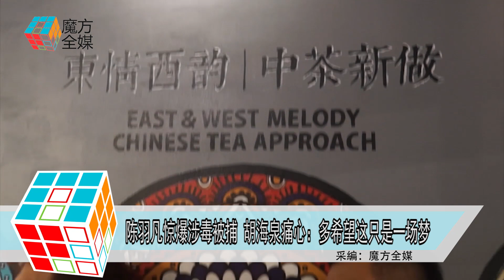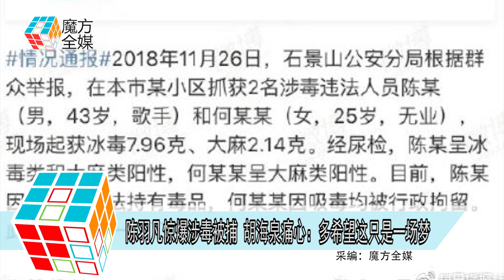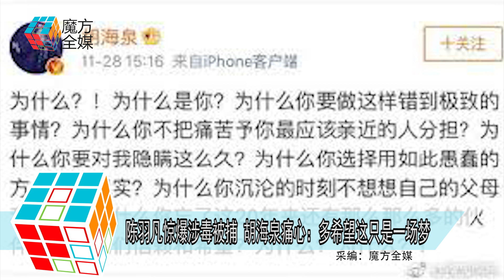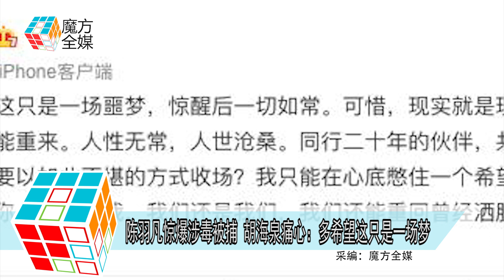2018-11-28 陳羽凡驚爆涉毒被捕 胡海泉痛心：多希望這只是一場噩夢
11月27日晚
有網友在網上爆料稱歌手陳羽凡吸毒被抓
爆料者指消息絕對可靠
表示當事人現正在辦案中心
而且跟他被抓的還有其他人
引起網友熱議
有媒體向陳羽凡及他的前妻白百合求證
但兩人的經紀人手機一直處於關機狀態
沒有回應
直到11月28日早晨10點
陳羽凡所屬的巨匠娛樂公司發表聲明
表示強烈譴責
聲明稱 “網路不是法外之地，
對於造謠陳羽凡先生以及散播謠言的各種不實行為，
我司表示強烈譴責。”
但不久後陳羽凡公司就把闢謠聲明刪除
之後再宣佈
取消12月將在北京舉行的羽泉二十周年演唱會